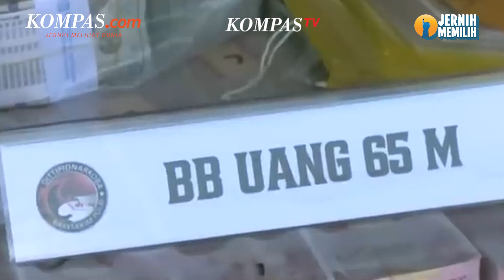Terbongkarnya Sindikat Narkoba Fredy Pratama Casanova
Sindikat narkoba jaringan internasional yang dikendalikan oleh Warga Negara Indonesia (WNI), Fredy Pratama atau yang mempunyai nama samaran The Secret, Casanova, Airbag dan Mojopahit dibongkar oleh Direktorat Tindak Pidana Narkoba Bareskrim Polri.
Sosok Fredy Pratama terungkap ketika pihak aparat keamanan menerima 408 laporan kasus narkoba sepanjang 2020 hingga 2023.
Fredy Pratama tidak hanya beroperasi di Tanah Air, namun juga telah melebarkan pangsanya hingga Malaysia bagian timur.
Penulis: Diva Lufiana Putri, Rahel Nada Chaterina, Dian Maharani, Lutfy Mairizal Putra
Penulis Naskah: Bernadetha Nadia Deni Ananda
Narator : Bernadetha Nadia Deni Ananda
Video Editor: Dina Rahmawati
Produser: Ira Gita Natalia Sembiring